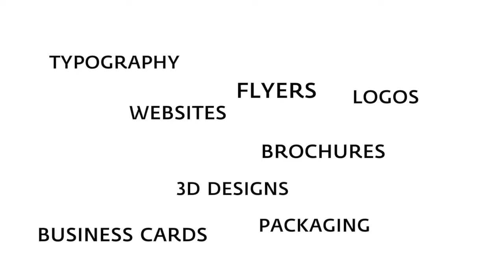Alvaro Torres Project2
Self Promotional